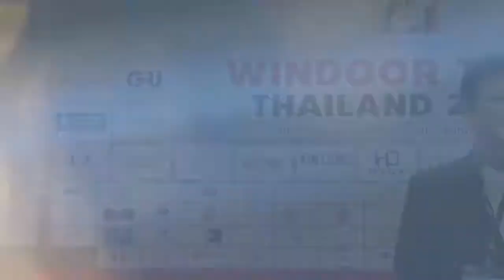WINDOOR TECH 2020 ขนทัพแบรนด์ชั้นนำกว่า 300 แบรนด์ พร้อมชู เทคโนโลยีนวัตกรรมใหม่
WINDOOR TECH 2020 ขนทัพแบรนด์ชั้นนำกว่า 300 แบรนด์ พร้อมชู เทคโนโลยีนวัตกรรมใหม่ 14-16 ก.พ.นี้ ณ อิมแพค เมืองทองธานี